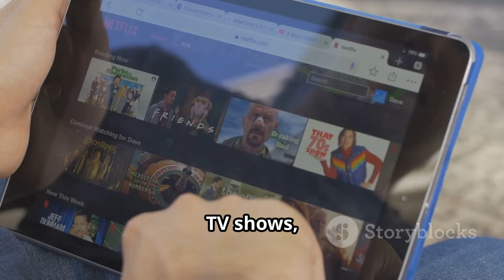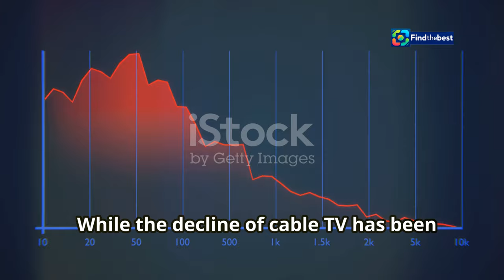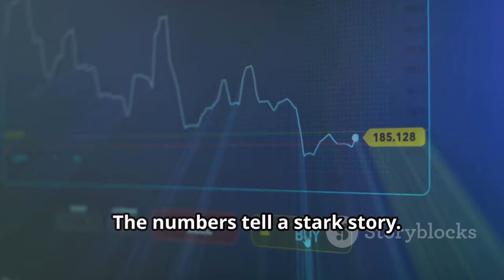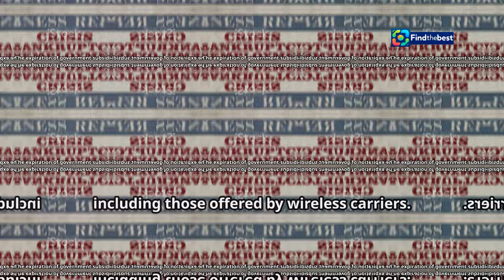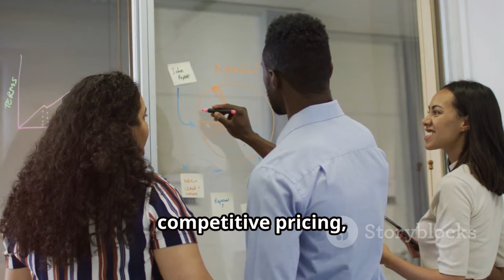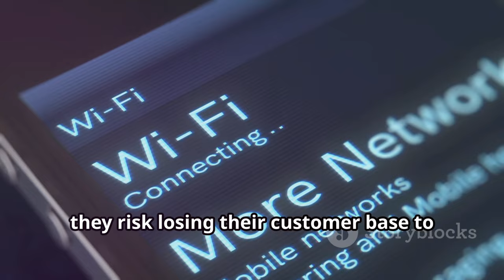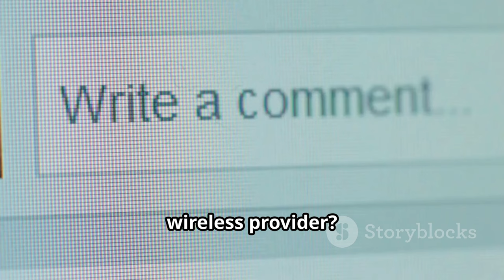"BB Los Angeles Film Production Plunges: The Impact of Cable`s Broadband Crisis "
OUTLINE:
00:00:00 Cord-Cutting and the Decline of Cable TV
00:01:33 Broadband Losses Signal Further Trouble
00:02:52 Half a Million Customers Expected to Cut the Cord
00:03:52 From Subsidy Expiration to Wireless Advancements
00:05:12 Broadband Losses Mirror the Earlier Trend of TV Cord-Cutting
00:06:18 Industry Analysts Weigh in on the Uncertain Future
00:07:26 Strategies for Cable Companies in a Changing Landscape
00:08:45 Share Your Thoughts on the Future of Broadband
00:09:24 Will You Stick with Cable or Explore Wireless Alternatives?

In this video, we dive into the alarming drop in film production in Los Angeles and how it correlates with the latest crisis facing cable companies. 📉

📺 As streaming services continue to rise, traditional cable providers like Comcast and Charter are not only losing TV subscribers but are also facing a significant decline in broadband customers! 🚫📡

💻 Estimates show that cable companies could lose up to 481,000 internet customers this quarter, marking the worst decline the industry has ever seen. What does this mean for the future of entertainment and film production? 🤔

🌐 We explore:
- The expiration of government subsidy programs
- The shift to wireless home internet by phone companies
- The ripple effect on the film industry in LA 🎥✨

Join us as we unpack these critical issues and their implications for both consumers and creators in the entertainment landscape! 🔔❤️